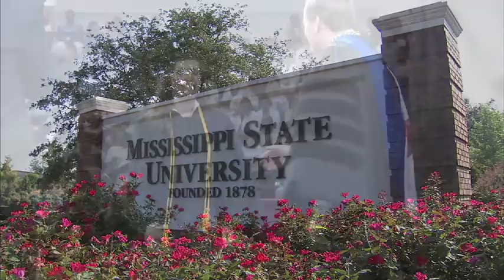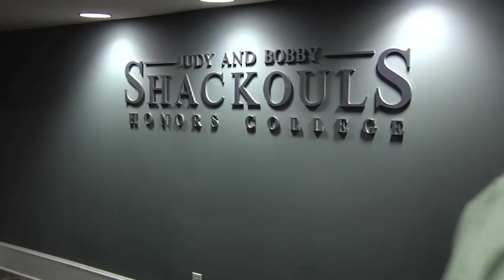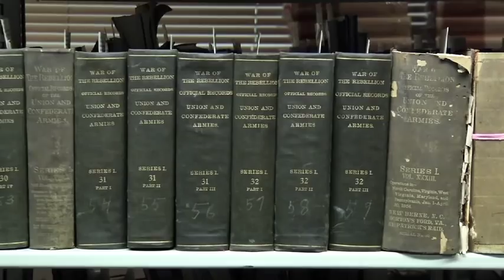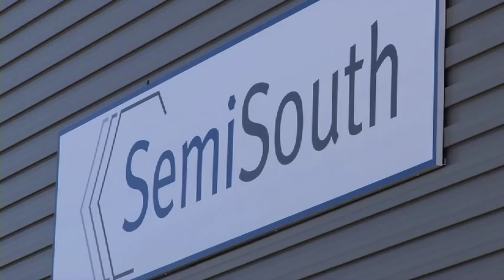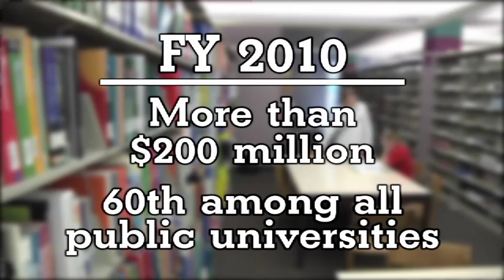Mississippi State University Overview